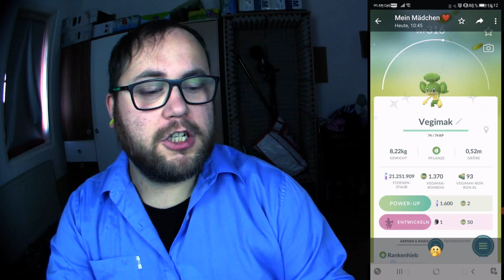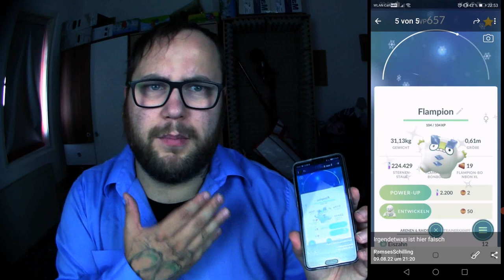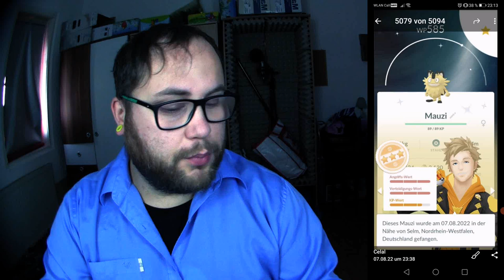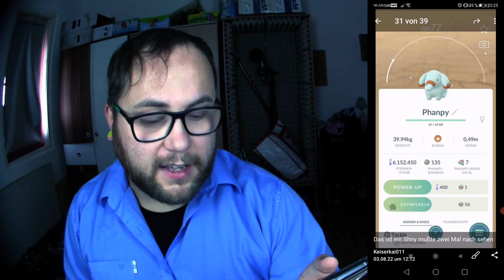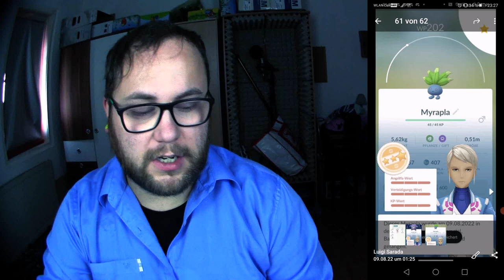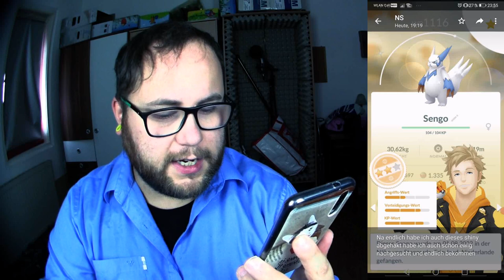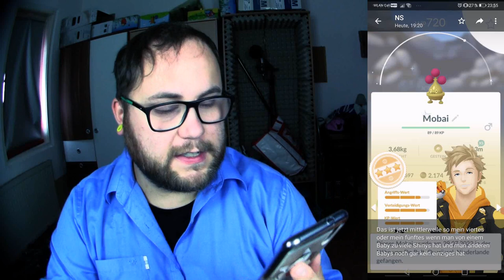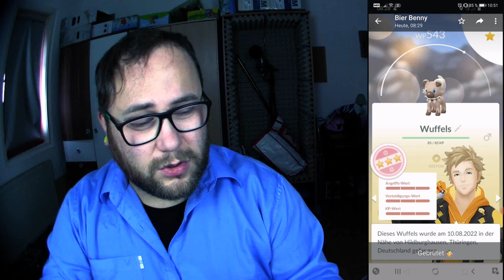Raid Am Mittwoch Vol. 199 (Highlights & Schocker) | Pokémon GO Deutsch # 2056